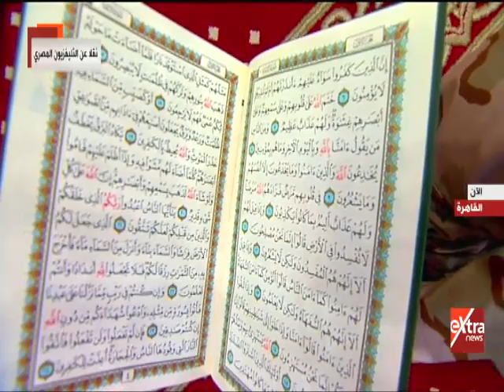الرئيس السيسي يؤدي صلاة عيد الفطر بمشاركة أبناء الشهداء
الرئيس السيسي يؤدي صلاة عيد الفطر بمشاركة أبناء الشهداء | 8 يونيو 2019